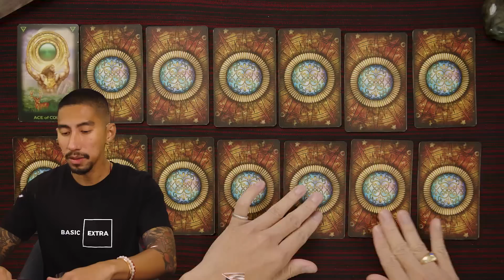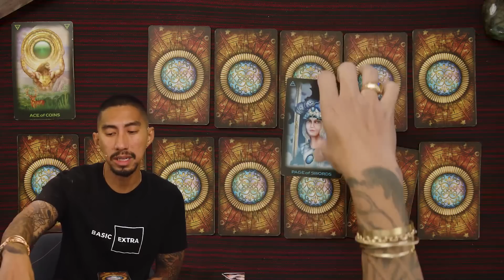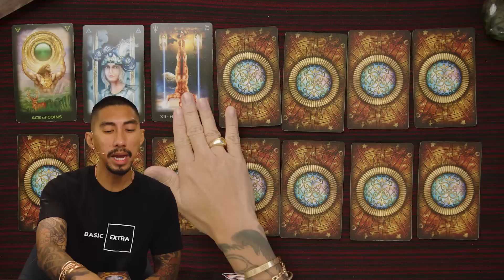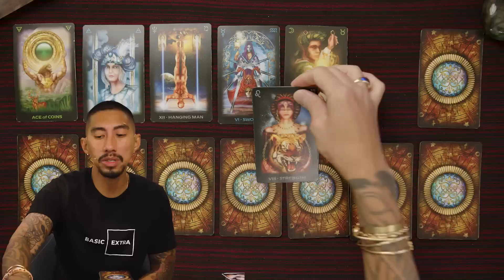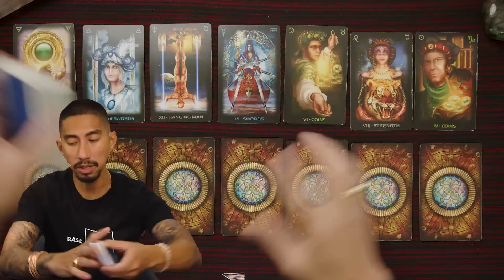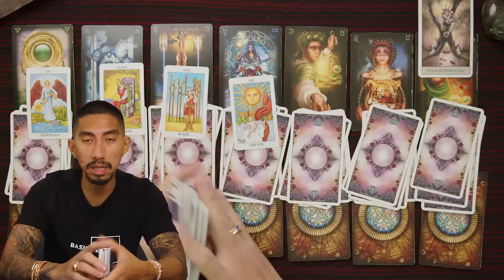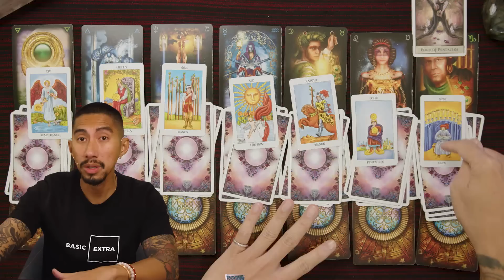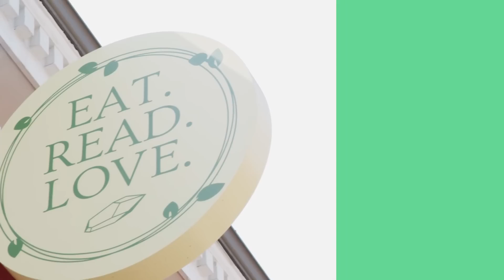Scorpio ♏️ They Held Back! Now No More Delay They’re Coming now! September 16-30 Tarot Reading